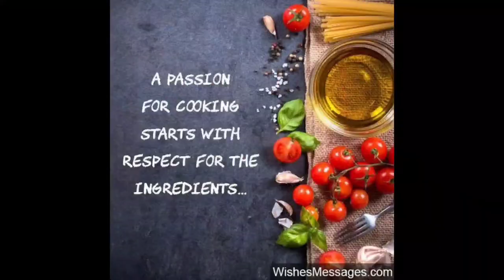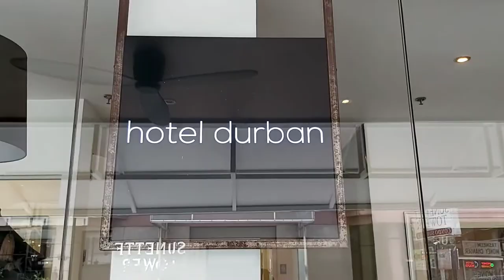FROM CRUISE SHIP TO CARGO VESSEL || MANILA TO PANAMA || ITS YULTIME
Because of the pandemic, I took a HUGE turn from working on a cruise ship's fine dining restaurants to cargo vessel. This is a completely new experience for me, however, nothing can absolutely stop my sheer passion for food and joy of cooking which only means I can't think of working anywhere than in a kitchen of my own and live again that lifestyle so I decided to give it a go because. why not?! And on a positive note, I haven't done baking for a long long time so I'll be able to practice and enhance my baking skill once again. Well, it's another gain of treasure to be added to my skill set.

My journey starts right here. Right now.

"Associate fear with opportunity because with every fear, there's a potential for success in overcoming that fear. No matter how great or simple it may be." -Wil Dasovich

Special thanks to CUISINERO TV, my batchmate during training at MCTC, for providing me some of his video clips as seen on the first part of this video. GOOD LUCK TO US, BOMBOKLAT!

Any reproduction, illegal distribution or performance in public of this content in any form is punishable by law.”

Music credits to:
1. Epic Win by SOUNDROAD
2. Good Things by Extenz
4. Bit of Beat by SOUNDROAD
5. Stomp by SOUNDROAD